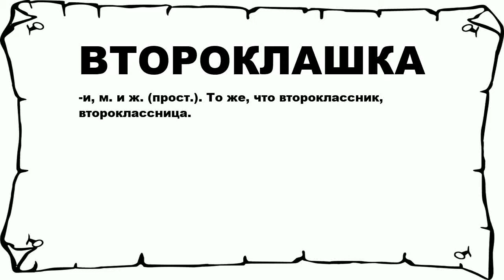ВТОРОКЛАШКА - что это такое? значение и описание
Хочешь знать что значит ВТОРОКЛАШКА? тогда слушай до конца.

 -и, м. и ж. (прост.). То же, что второклассник, второклассница.